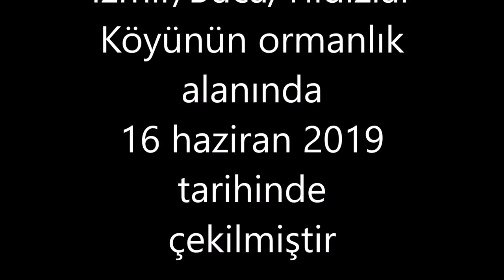Gördüğüm En Yaşlı Tosbağa/Mahmuzlu Akdeniz Kaplumbağası BöcekReis (Testudinidae)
BöcekReis Kara kaplumbağası, karada yaşayan kaplumbağaların genel adıdır. Kara kaplumbağalarına bazen tosbağa denilse de bu ad daha çok mahmuzlu Akdeniz kaplumbağası için kullanılır. Vikipedi
Bilimsel adı: Testudinidae
Yaşam süresi: Dev Aldabra Kaplumbağası: 80 – 120 yıl
Uzunluk: Speckled cape tortoise: 6 – 8 cm
Üst sınıf: Testudinoidea
Takson Basamağı: Familya
Kütle: Centrochelys Sulcata: 32 – 45 kg, Gopherus Polyphemus: 5,5 kg, Speckled cape tortoise: 95 – 160 g Encyclopedia of Life

Tosbağa, Testudinidae familyasından bir kaplumbağa türü. Arka ayak butlarında mahmuzu andıran ufak sert çıkıntıları vardır. Bu yüzden mahmuzlu Akdeniz kaplumbağası olarak bilinir. Birçok alt türü vardır. Bunlar; Testudo graeca anamurensis - Anamur kaplumbağası Testudo graeca armenica - Ermenistan kaplumbağası
Bilimsel adı: Testudo graeca
Takson Basamağı: Tür
Üst sınıf: Testudo
Korunma durumu: Hassas Encyclopedia of Life

Hayat gizem ve ayrıntılarla  dolu.
İşte bu ayrıntıları yakalamak amacımız.
Ülkemizde olduğuna şaşıracağınız canlıları 11 başlık altında topladım.
Sevgiler.
2013 ten buyana;
-Başkalarının videolarından montaj yapmadık.
-Her karesini kendimiz çektik.
-Abartı  ve yalana yer vermedik.
-Küfür ve argo kullanmadık.
-Saygı sevgi çerçevesinde.
-Çizgimizi  hiç bozmadık.
Türkiye'de  alternatif bir kanal olduk.
Konumuz;başta tüm canlılar olmak üzere hayatın tüm ayrıntılarıdır.
Sloganımız:
"HAYAT AYRINTILARDA SAKLIDIR VE PAYLAŞTIKÇA GÜZELDİR"
Bizi ayrıca:
takip edebilirsiniz..
İletişimi yukarıdaki linklerden ve
dan yapabilirsiniz.